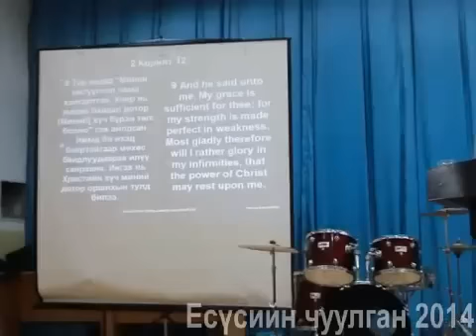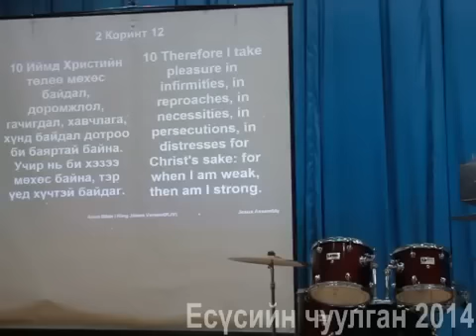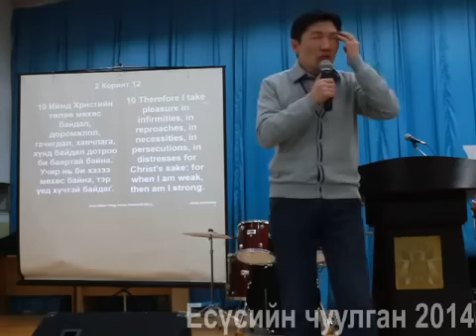ДАВИД хаан ЮУНААС тэгтлээ айхад хүрэв?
Давид хэнээс? Юунаас тэгтлээ айв?
Самсон хэнд ялагдан гутаагдав? (ДУУЛАЛ 7:1-5)